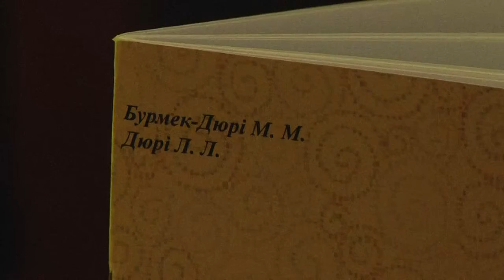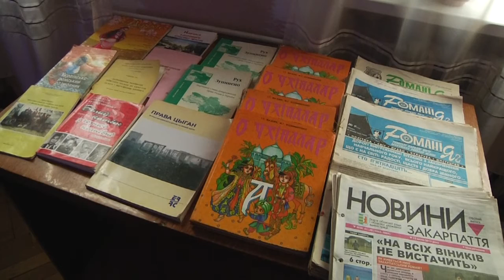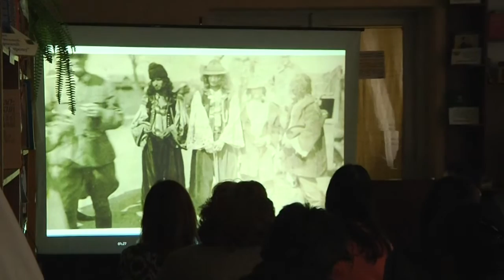Виноградівські роми видали книжку про голокост